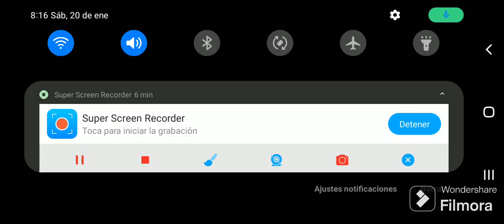20 de enero de 2024